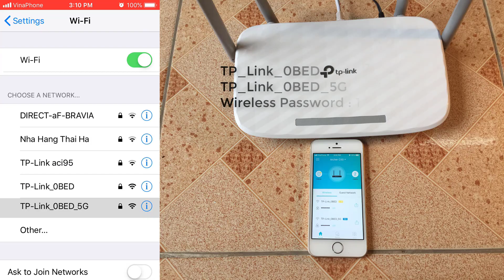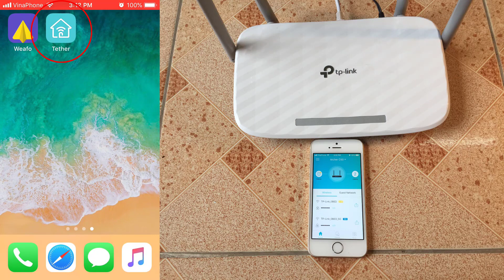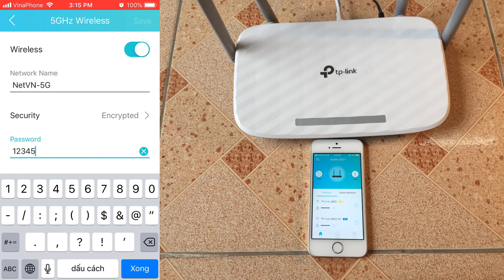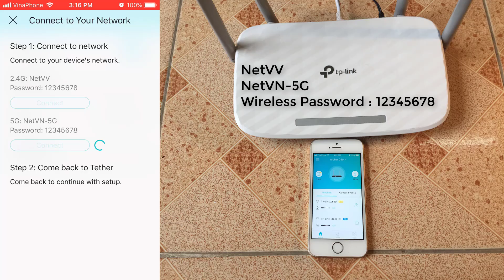Setup TP-LINK 4 antenna using your Mobile - C50 AC1200 | NETVN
How to setup TP-LINK dual band AC1200 C50 using your mobile. In this video, I show you step by step how to set up a TP-Link 4-antenna router using a phone